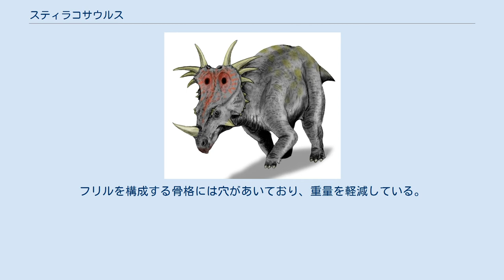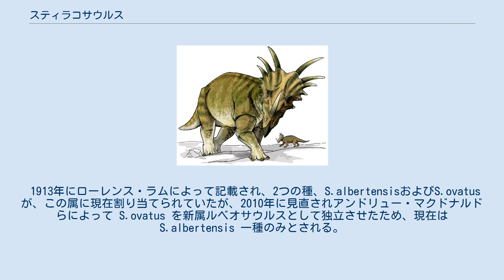スティラコサウルス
スティラコサウルス (Styracosaurus) は中生代後期白亜紀カンパニアン期(約7,550万 ~ 7,500万年前)の北アメリカ大陸に生息していた角竜の属の一つ。
 スティラコサウルスは全長約5.5m、体重2.7tと推定されている 。
その頭骨は逞しく、鼻骨に長大な角を備えている。
そして後頭部に大きなトゲ状の４つのホーンレットを有する頭頂骨と鱗状骨（フリル）を頂く。
それぞれのホーンレットの長さは鼻角に迫るほどで、50～55cmに達する。
ホロタイプの鼻角は57cmある 。
ただしその角は不完全なもので、他のスティラコサウルスやセントロサウルスのものに基づいて復元された物であり、その長さの半分の部分でいくらかカーブしていたかもしれない。
 大きな鼻角と4つのホーンレットのほかにも、装飾のバリエーションがあった。
いくつかの個体はフリルのような突起とフックをフリルの後縁に有し、セントロサウルスのものと類似しているがそれよりも小さい。
その他の個体ではあまり目立たない。
ホロタイプのように第3対目の長いホーンレットをもつものもある。
それ以外の個体でははるかに小さい名残を有し、小さな突起が、すべてではないが一部の標本の側縁に見られる。
低いピラミッド形の上眼窩角は幼体では存在するが、成体ではうねになっている。
ほとんどのケラトプス類のように、スティラコサウルスはフリルに大きな開口部があり、口先には歯のない嘴をもっている。
 復原図 スティラコサウルスの巨体はサイのそれに似ていた。
種内競争において有用であった可能性のある強靭な肩をしていた。
尾は比較的短い。
それぞれのつま先は角質で覆われた蹄鉄のようになっていた。
 スティラコサウルスおよびケラトプス類は、体の真下に前肢を伸ばした姿勢、または横に肘を広げた姿勢など、様々な前肢の復元が一般に提案されている。
最近の研究では、中間的な屈曲位置（小さく前へならえと表現される）が最も可能性が高いとされている。
 スティラコサウルスは、角竜類の中でも有数の派手なフリルを持つ。
鼻角は1本だが、フリルには長大なホーンレットが3対、その下にも小さなホーンレットが多く突き出ており、ここから「棘のあるトカゲ」または｢拒馬トカゲ｣という意味の名前がつけられた。
フリルを構成する骨格には穴があいており、重量を軽減している。
角のある吻は厚みがあり、極めて大きい鼻孔を持つが、その理由は不明である。
 全長5~7m、体重は約3トンと、ケラトプス類としては小型であり、短い四肢とかさばった胴体、やや短い尾を持っていた。
 他のセントロサウルス亜科のメンバーと同様に、この恐竜はボーンベッドから発見されることがある。
これは、大きなグループの中で移動する群動物だった可能性を示唆する。
オウム状のクチバシと水平な臼歯は、この動物が植物食性だったことを示す。
 1913年にローレンス・ラムによって記載され、2つの種、S.albertensisおよびS.ovatusが、この属に現在割り当てられていたが、2010年に見直されアンドリュー・マクドナルドらによって S.ovatus を新属ルベオサウルスとして独立させたため、現在は S.albertensis 一種のみとされる。